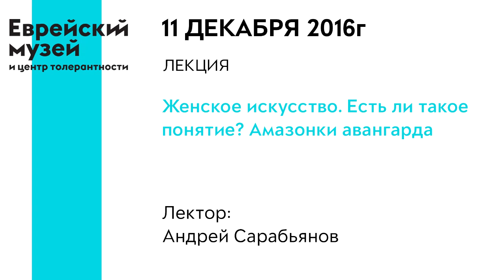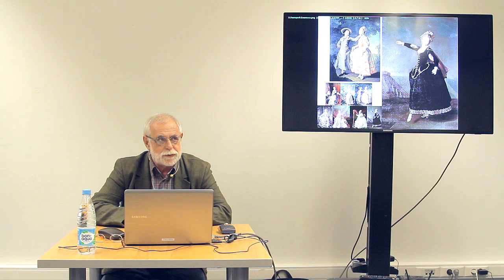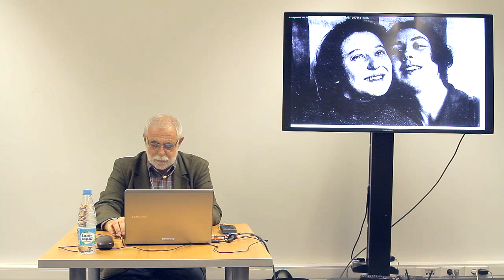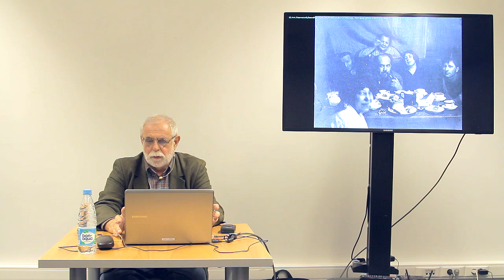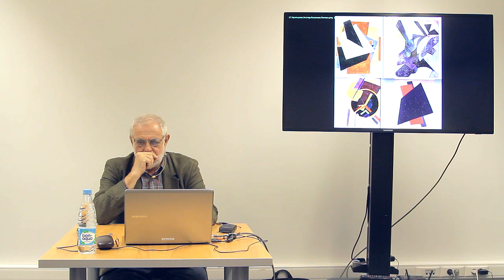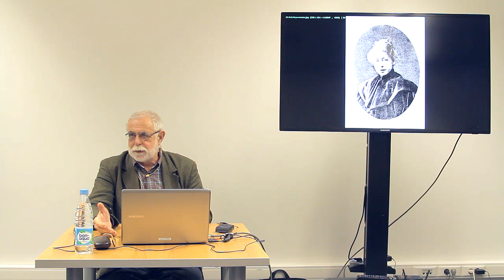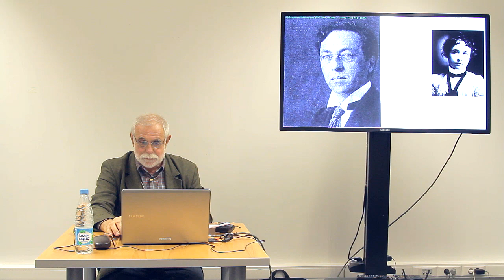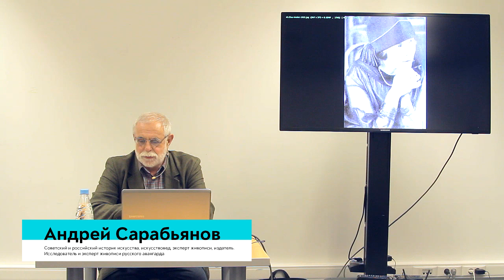Лекция «Женское искусство. Есть ли такое понятие? Амазонки авангарда»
Интерес к феномену «женского творчества» в русском авангарде возник впервые в Западной Европе в конце 1960-х, вместе с интересом к этому искусству в целом и одновременно с возрождением феминизма. Впервые их искусство было показано на выставке «Художницы русского авангарда» в Галерее Гмуржинска (1980, Кёльн). А сам термин «амазонки» вновь вошёл в употребление в конце 1990-х, когда состоялась знаменитая международная выставка «Амазонки авангарда («Amazons of the Avant-Garde»)» (1999–2000). Выставка была посвящена творчеству шести русских художниц: Н.С.Гончаровой, Л.С.Поповой, О.В.Розановой, В.Ф.Степановой, Н.А.Удальцовой и А.А.Экстер. В дальнейшем круг «амазонок» значительно расширился: в него были включены имена Е.Г.Гуро, В.Е.Пестель, М.М.Синяковой и многих других.

В первой лекции цикла «Женщины русского авангарда» пойдет речь о предшественницах «амазонок» и о том, как исторически формировалось это явление – творчество женщин – в русском искусстве.

Лектор: Андрей Сарабьянов – один из ведущих специалистов и исследователей русского авангарда, историк, кандидат искусствоведения, автор ряда монографий и публикаций по русскому авангарду, куратор Центра авангарда Еврейского музея, куратор выставки «До востребования. Коллекции русского авангарда из региональных музеев», автор-составитель фундаментальной 3-томной «Энциклопедии русского авангарда» (в соавторстве с Василием Ракитиным).